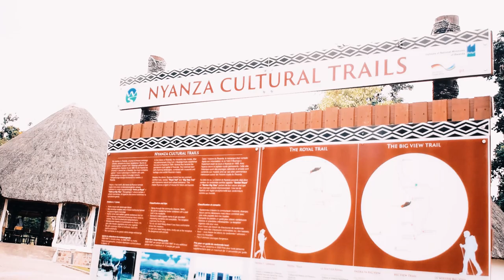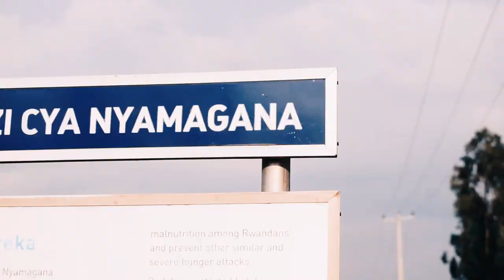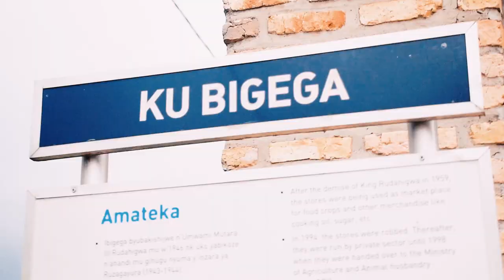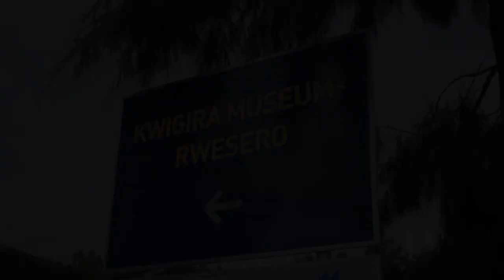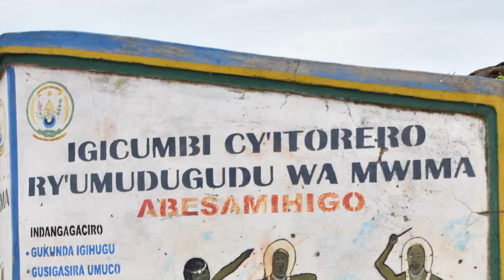I NYANZA TWATARAMYE-Anick wihogora(visual)